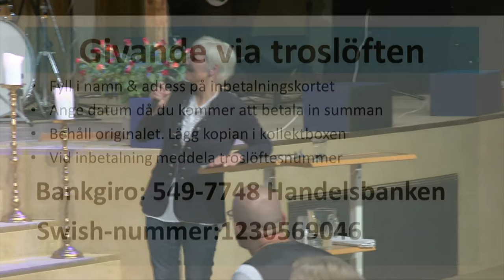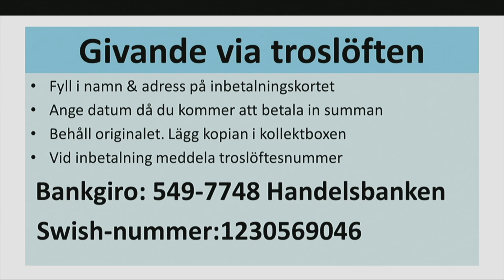Kvällsmöte med Johannes Amritzer 12 april 2017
Kvällsmöte med Johannes Amritzer under Identity 2017
12 april 2017